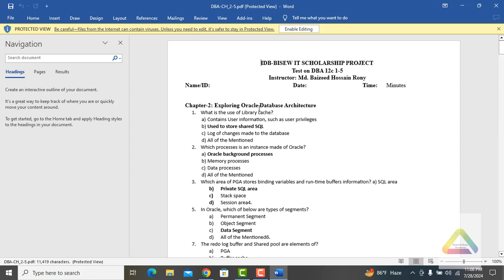How to Edit PDF File in Word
Learn how to easily edit an Adobe PDF file using Microsoft Word. Open the PDF, make edits, and then save as a PDF again.